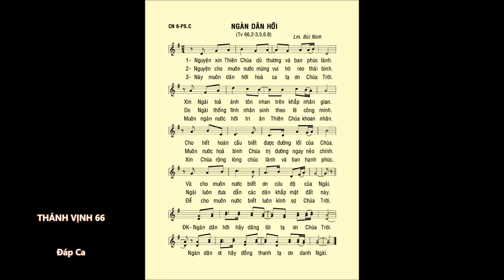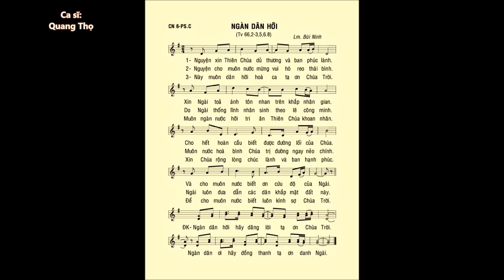Chúa Nhật 06 PHỤC SINH C – Thánh Vịnh 66 – ĐÁP CA – Ca sĩ: Quang Thọ